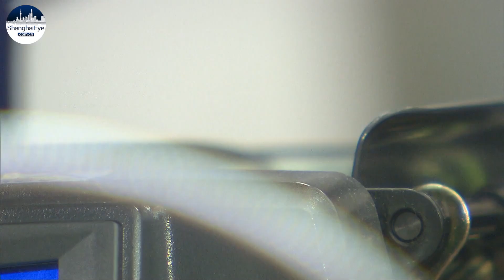China's internet giants fined over 300,000 USD for breaking M&A regulations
The market regulator has fined major internet firms more than five million Renminbi for breaking the country’s regulations on mergers and acquisitions.

The State Administration for Market Regulation said over the weekend that it has uncovered 43 unauthorized mergers and acquisitions involving internet giants Alibaba, Tencent, JD.com and Baidu.

The administration said they would be fined 500,000 yuan for each case in accordance with the country’s anti-monopoly law. Alibaba and Tencent were involved with most violations, each accounting for 12 of the 43 violations.

The regulator has retroactively exposed details of illegal MAs in the internet sector several times since China issued anti-monopoly guidelines for the platform economy last February.